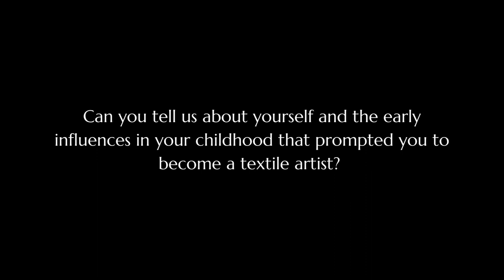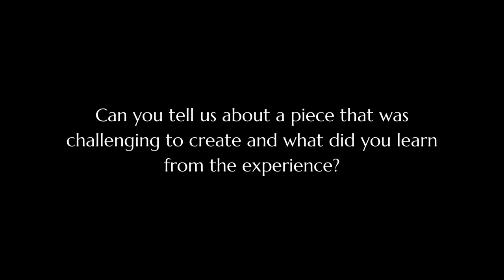Interview With Textile Artist Louise Gregg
As part of the Artist Support Program, content writer Asma Shaikh interviewed Australian textile artist Louise Gregg who shared her journey as a sustainable textile artist